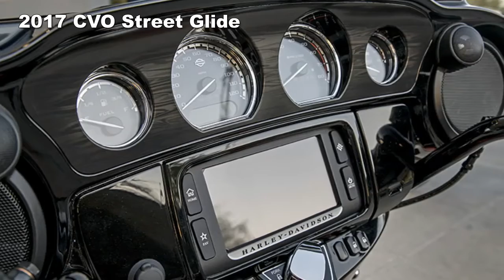2017 Harley Davidson CVO Street Glide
2017 Harley-Davidson CVO Street Glide Preview